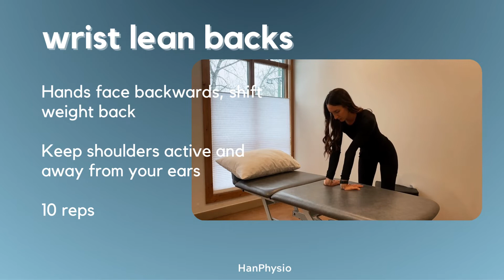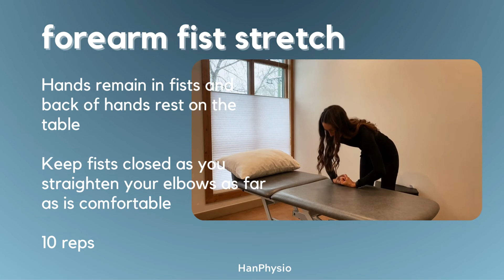Tight Forearm Relief in Less than 3 mins!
Movement snack time! Take 3 mins to follow along this forearm love routine!

For rockclimbers, for massage therapists, for typists & desk workers, for other physios, for people who grip things! Basically for everyone :)